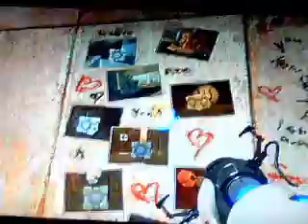MrDtraingames's portal # 4